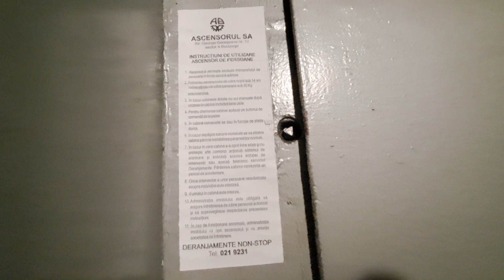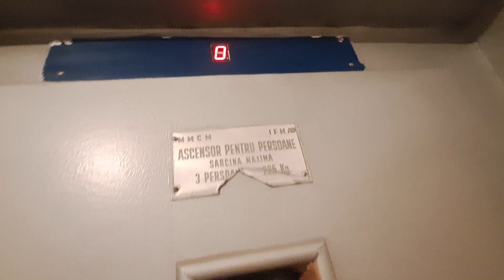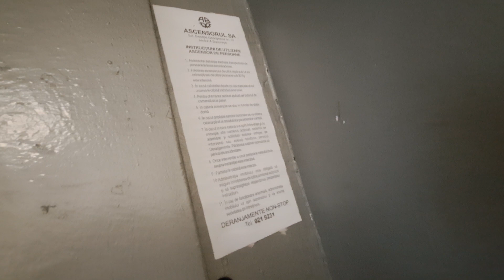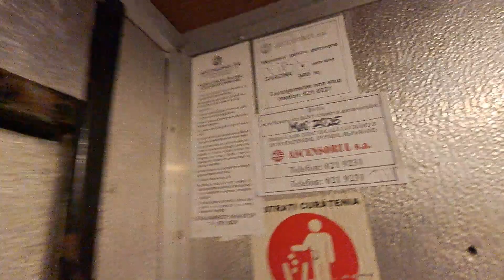2x IFMA traction elevators @ Șoseaua Giurgiului 63-65, bloc K, Bucharest, Romania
Technical specifications:
Manufacturer: IFMA
Model: T40-T45
Year: 1965
Type: Traction
Stops: 11 (P-10)
Capacity: 3 persons/225 kg